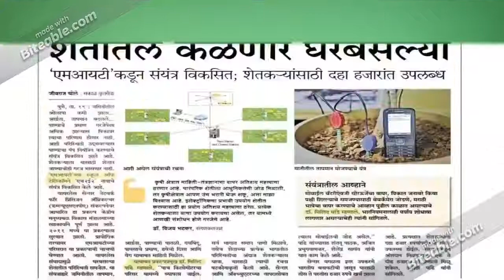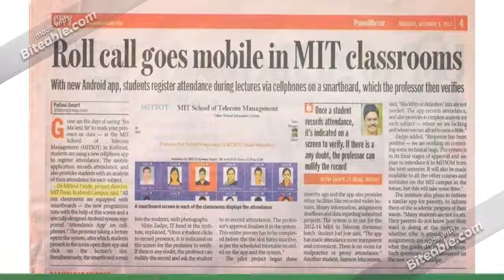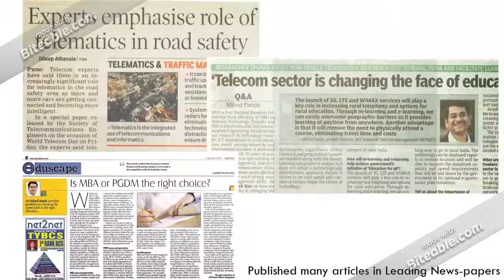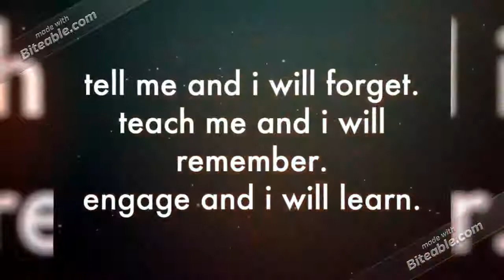Here It Goes, Again